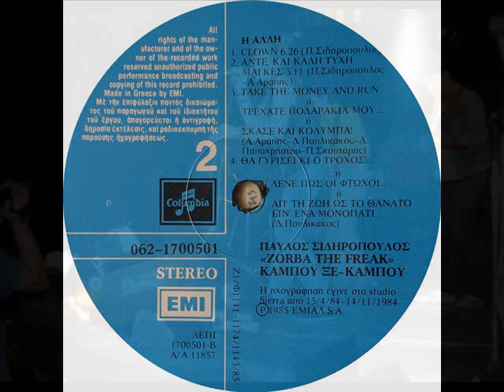ΠΑΥΛΟΣ ΣΙΔΗΡΟΠΟΥΛΟΣ - R' N' R Στο Κρεβάτι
ΔΙΣΚΟΣ Zorba The Freak (1985)

Ο πρίγκιπας του ελληνικού ροκ, όπως τον αποκαλούν μέχρι και σήμερα; Ή μήπως «Ζorba the freak», καθώς για τον Παύλο Σιδηρόπουλο το ομώνυμο ήταν ένα ιδιαίτερο άλμπουμ - ο ίδιος ήταν απόγονος του μεγάλου Αλέξη Ζορμπά. Άλλωστε, γι' αυτό επέλεξε αυτόν τον τίτλο, για να προκαλέσει την κοινή γνώμη εκείνη την εποχή.
Το 1985, ο Παύλος Σιδηρόπουλος και οι «Απροσάρμοστοι» κυκλοφορούν τον τελευταίο τους δίσκο μαζί. Την παραγωγή αναλαμβάνει ο Δημήτρης Πουλικάκος, που, όπως λέγεται, ήταν εκείνος που έπεισε τον Παύλο να ηχογραφήσει το άλμπουμ. Ο δίσκος στην αρχή της κυκλοφορίας του λαμβάνει κάποιες κακές κριτικές - όχι τόσο ως προς τα κομμάτια, καθώς μέσα συναντάμε το «R’N’R στο κρεβάτι», το «Άντε… και καλή τύχη μάγκες», «Ι Remember the otis» και το «Clown» - αλλά ως προς την παραγωγή του άλμπουμ ηχητικά. Ο κόσμος είχε διαφορετική άποψη, όμως, καθώς μέχρι και σήμερα συνεχίζει να αποτελεί ένα από τα πιο classic albums για την ελληνική ροκ σκηνή.
Είναι ωραίο να περπατάς στην πλατεία των Εξαρχείων και να ακούς ακόμα τραγούδια του Παύλου και συζητήσεις απο τους παλιούς ροκάδες για τις συναυλίες του στο ιστορικό Αn Club, καθώς και μικρές ιστοριές για εμπειρίες που είχαν μαζί του. Το φάντασμα του ίσως και να πλανάται ακόμα πάνω απο τα Εξάρχεια... Ο δίσκος «Zorba the Freak» δεν είναι ο μόνος - τα τελευταία χρόνια η επιστροφή στο βινύλιο είναι ξεκάθαρη, είτε από συλλέκτες και λάτρεις του, που «κλείνουν τρύπες» στη δισκοθήκη τους, είτε από αρχάριους, που σταδιακά μυούνται στον μαγικό του κόσμο.